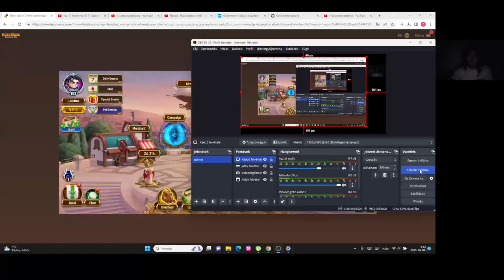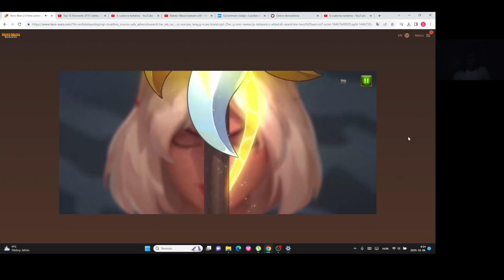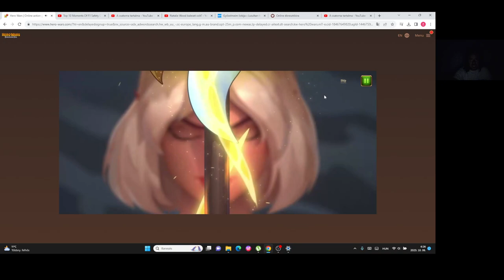Hero Wars Gameplay #36